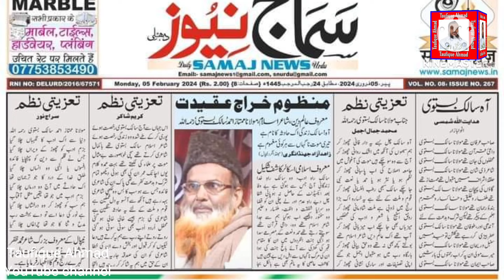Most Beautiful Nazm on Janaab Maulana SALIK BASTAVI M.A. Rahimahullaah by Taufique Gulzar